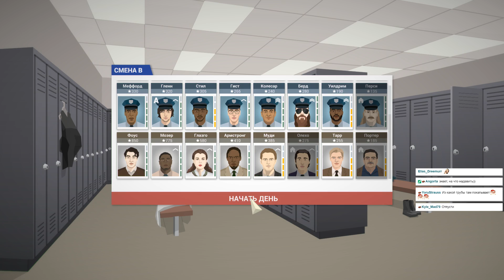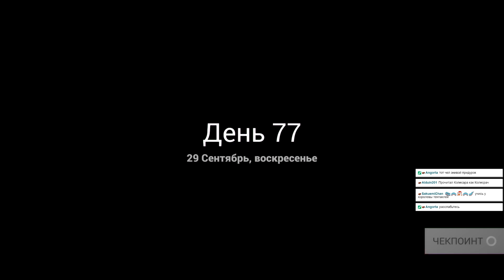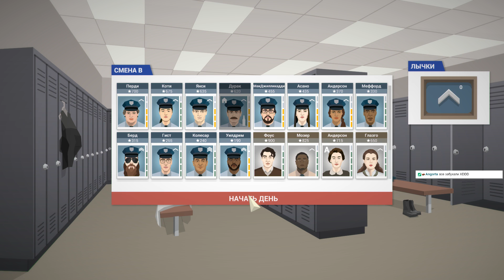This is the Police • #14 • Поймали гада!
Вы - Джек Бойд, шеф полиции, который готовится уйти в отставку из-за давления со стороны коррумпированного мэра. У вас есть всего 180 дней, за которые вам необходимо заработать 500 тысяч долларов для обеспечения своей счастливой пенсии. Но когда в вашей жизни все шло по плану?..